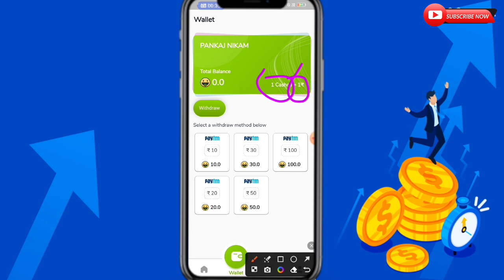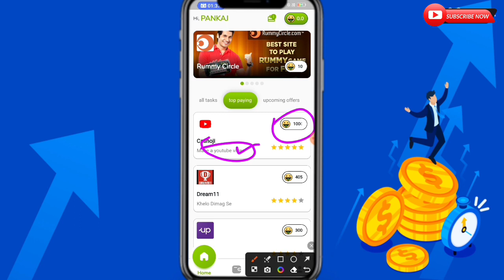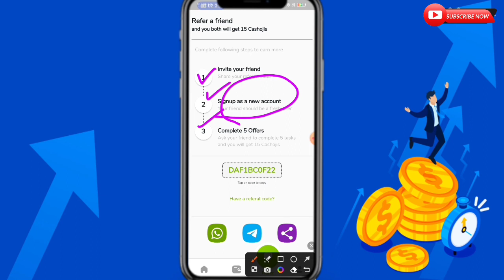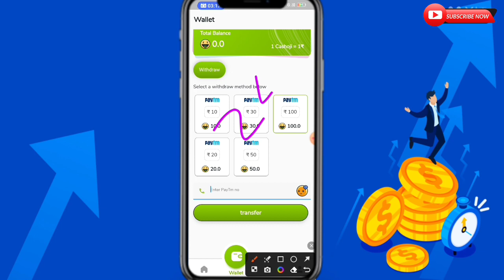New App से रोज़ कमाओ ₹100 फ्री में || Paisa Kamane Wala App | Online Paise Kaise Kamaye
Paisa Kamane Wala App 2023 Mobile Se Paisa Kaise kamaye
Best Online Earning App Real Cashback Online Earning Real App Today
Mobile Se Paise Kaise Kamaye Kunal K Videos Earn Money From Online Without KYC
Jaldi Paisa Kaise kamaye Free Me Free Me Paisa Kis App Se Milta Hai
How To Make Money Without Earning Money From
Mobile How To Get Money From Online without
New Online Earning App UPI Withdrawal
Money
Mobile Se Paisa kamane Wala Real App Paisa Kamane Wala App UPI Withdrawal Avilable
Online Earning App Paytm Wallet Payment Option
DS Bina Paisa Lagaye Paisa Kaise Kamaye Mobile Se
Mobile Se Paytm Cash Kaise Kamaye Bina Paisa
Make Money Online 2023
Earn Paytm Cash Best New Earning Apps 2023
Refer and Earn Apps 2023 Best Earning Apps 2023
Free Paytm Cash Earning Apps Make Money Apps
Paytm Money Earning Apps Earn Paytm Cash Online
Best Self Earning App For Paytm Best Self Earning Apps For Android
Paytm Cash Earning Earning Apps Best Paytm Cash Earning App
Money Earning Apps Self Earning App
Best Earning App Without Investment Best Earning App 2023
Best Earning App For Students Best Earning App For Students Without investment
Best Earning App Game Best Earning App upi
Best Oine Earning App Best Money Earning app Best Earning Game App
Money Earning Apps Money Earning Apps Without
Investment
Best Earning App Work Form Home Daily Earning App

[The information available on this Youtube Channel is for educational and informational purposes only. This youtube channel does not provide financial advice. By using the ideas mentioned in this video, there is no guarantee that you will be able to generate income. Your level of success in getting results, as explained in this video. Will depend on your skill, hard work and knowledge. We have taken reasonable care to ensure that the information provided in this video is accurate. But we can't ensure that the websites mentioned in this video are free from mobile application errors. This youtube channel advises the viewers to never pay any fee to individuals of any freelancing sites/companies to get part time/full time work. And yes. TECHNICAL PANKU channel categorically forbids you to invest money in any app or website.]